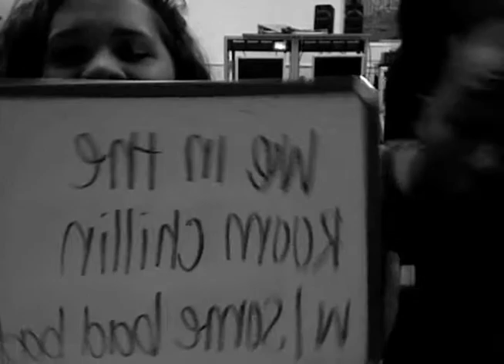Photobooth Videos 3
The last installment.